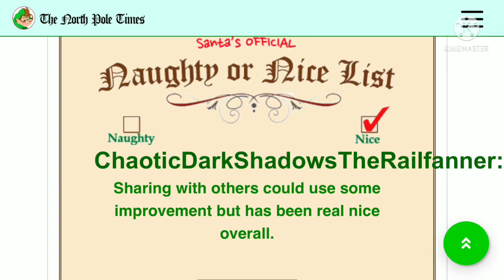Yes! I'm On The Nice List!